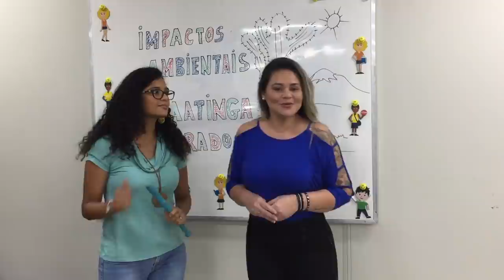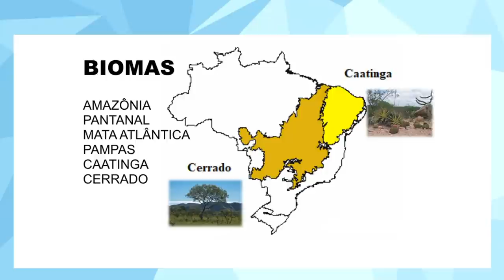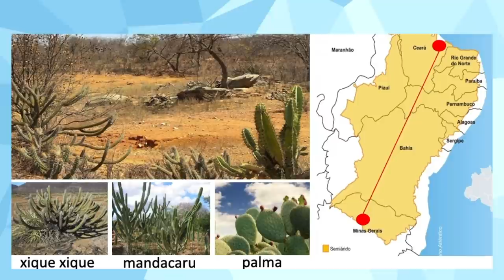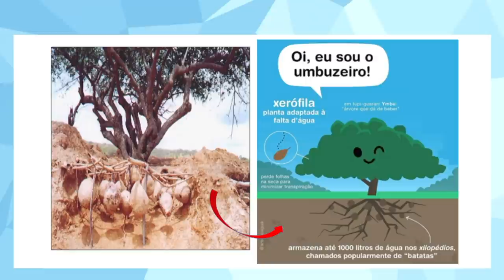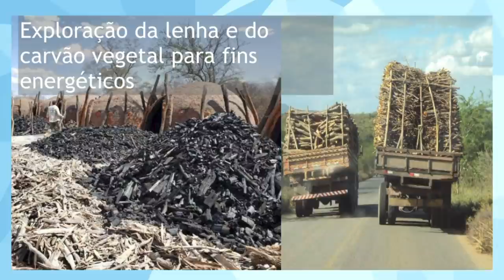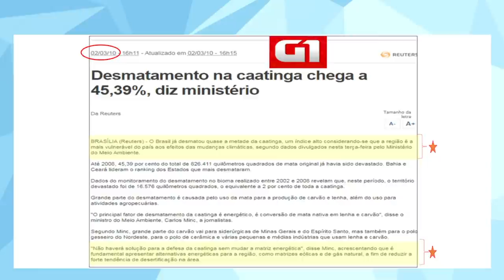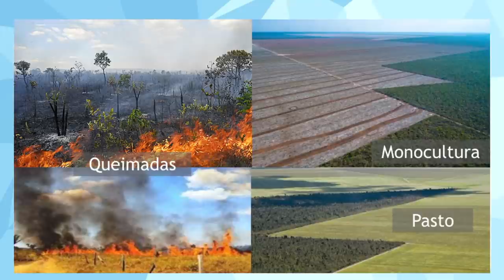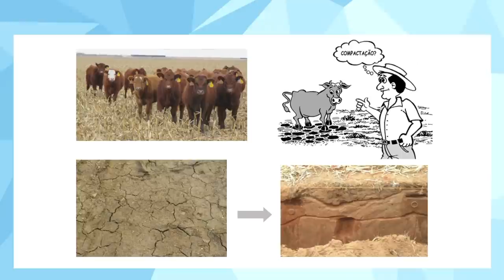Biomas brasileiros - Caatinga e Cerrado | Rioeduca na TV – Ciências - 8º Ano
As professoras Simone Maciel e Isabela Gonçalves falam sobre os biomas caatinga e cerrado.
Habilidades trabalhadas:
Caracterizar os biomas brasileiros (quanto à paisagem, a quantidade de água, tipo de solo, disponibilidade de luz solar e temperatura) correlacionando essas características à flora e à fauna específica. Discutir os problemas ambientais atuais, a partir de notícias sobre impactos ambientais nos ecossistemas brasileiros, identificando os principais causadores, as consequências, e medidas necessárias para minimizar/impedir as alterações no ambiente.